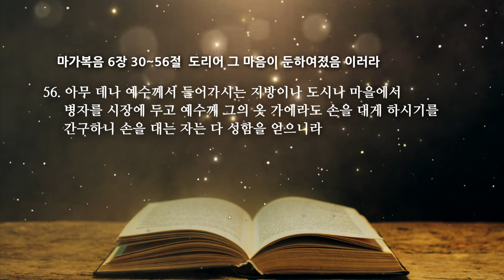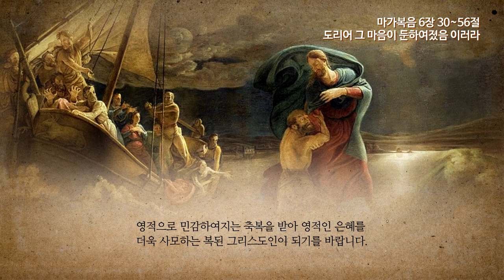마가복음 6장 3 도리어 그 마음이 둔하여졌음 이러라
온타임 마가복음 6장 30~56절
도리어 그 마음이 둔하여졌음 이러라